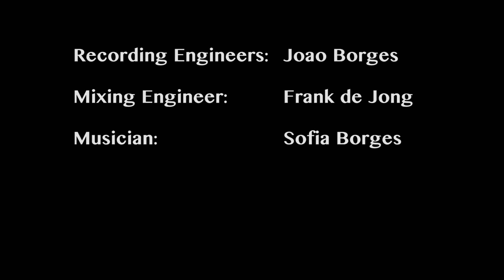"Sofia Borges - Immaterial Souvenirs" A crazy soundscaping improvisation piece!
Every once in a while you get an artist who does things a little different. Sofia Borges is one such artist. Using a combination of percussion, bits and pieces from the hardware stores, contact mics, self programmed MAX patches, field recordings and granular synthesis she puts on quite the display of deep intense and at times chaotic improv music.

Please check sofia her website and Soundcloud for more

Recorded by Joao Borges
Mixed by Frank de Jong